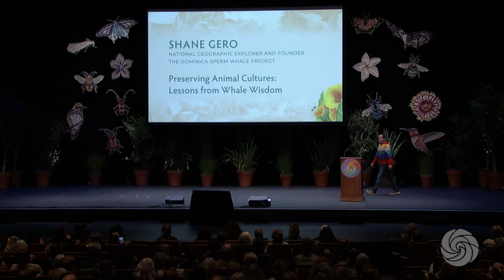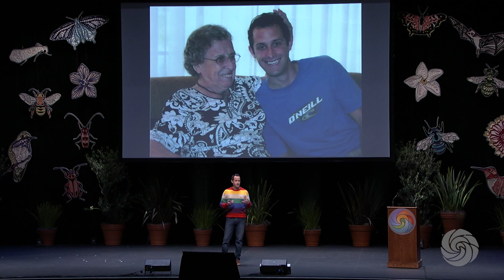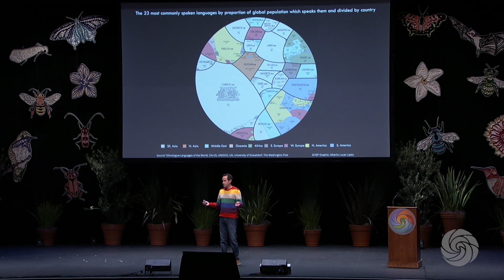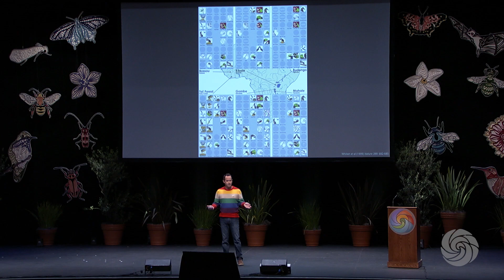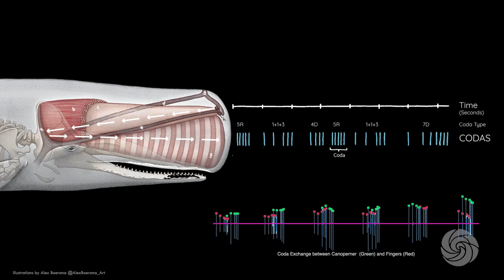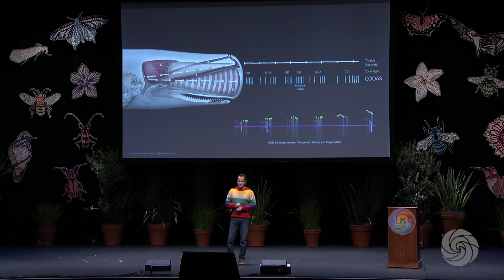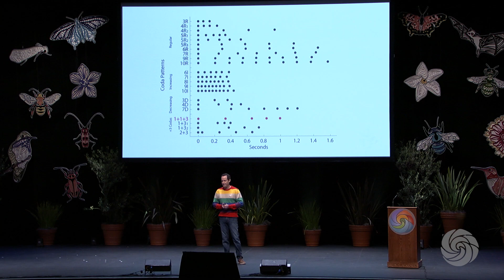​​Shane Gero – Preserving Animal Cultures: Lessons from Whale Wisdom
We have been killing whales for centuries, but we do so now out of ignorance rather than intent. As cetacean pods lose mothers and grandmothers, they lose wisdom inherited across generations on how to survive. Whale researcher Shane Gero will share some of what he has learned from the thousands of hours he has spent in the company of sperm whales, including how fundamentally similar their lives are to our own, and how their cultures define their identity, just as ours do.

Shane explaind why we need new approaches to whale conservation that recognize the biologically important divisions between different communities of whales, so we can respect their identity and cultural diversity; and how this can be extrapolated to the larger struggle to conserve biodiversity.